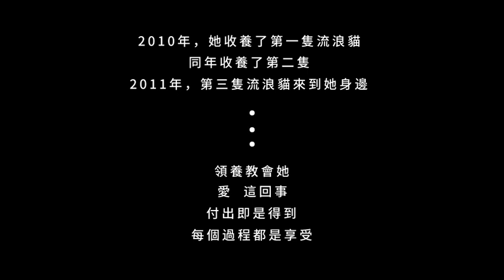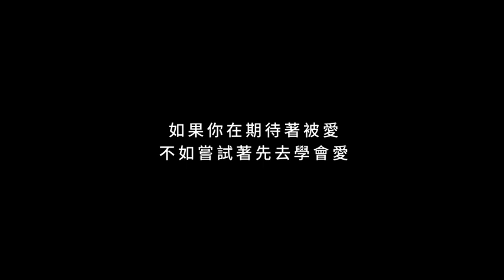PETA全新治癒系短片 | 陳柏霖等眾星呼籲領養代替買賣